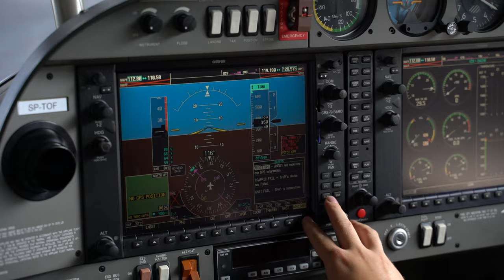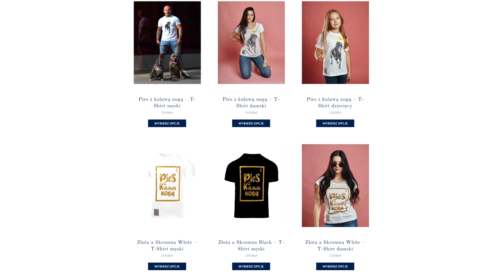BIZNES BOXING POLSKA | MOI ZAWODNICY I KULISY WYDARZENIA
- platforma z wiedzą zdobywaną przez ponad 25 lat w formie premium video z kodem Sararateam giga zniżka

- treningi dla początkujących i średniozaawansowanych w wygodnej formie dziennych planów treningowych (naucz się techniki i nowych umiejętności fighterskich) z kodem SararaTeam 130 zł zniżki na największy dostęp.

Najlepsze peptydy dostępne na rynku - SARARABPC20 - 20% zniżki na zestawy